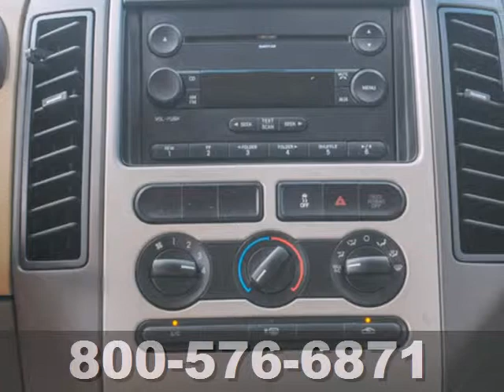2007 Ford Edge Katy Sugarland, TX 7BB51537T - SOLD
Year: 2007
Make: Ford
Model: Edge
Trim: SUV
Engine: 3.5L V6 Duratec
Transmission: Automatic
Color: White
Interior: Tan
Mileage: 122143
Stock #: 7BB51537T
2 OWNER...DEALER MAINTAINED..SERVICE RECORDS AVAILABLE..COMES WITH 2 KEYS 2 REMOTES(if avail.)..VERY NICE..MUST SEE..FREE AND CLEAN CARFAX...IF YOU ARE IN THE MARKET FOR A NICE FORD EDGE SE THEN MAKE SURE YOU COME AND SEE THIS ONE BEFORE YOU BUY.. CALL BEFORE YOU COME..BRING YOUR DRIVERS LICENSE AND INSURANCE..BE READY TO BUY..PRICED TO SELL..SEE YOU SOON!

Address:
20400 I-45 North